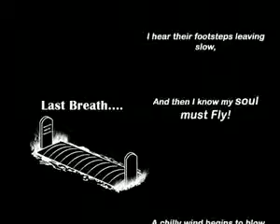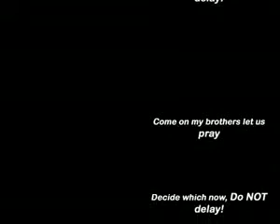Death: The powerful reality beyond human capacity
There is nothing in this world that is as certain as death yet human beings treat dead as if it will never catch up with them. Every morning you wake up you are 1 day closer to your grave. Why dont you get prepared by searching for the truth and adhering to it. Learn and practice Islam today.